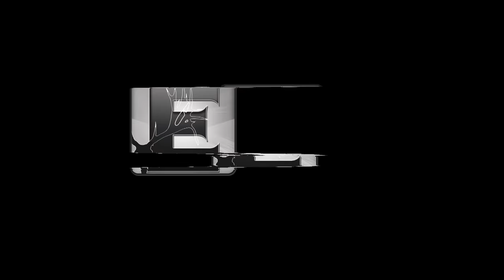Prairie Dog Hunting Armageddon 3! Slo-mo EXPLOSIONS!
Prairie dog hunting at its best! Slow-motion exploding kill shots and more in this action packed hunting video. Prairie dogs can be a nuisance and also provide big game hunters excellent practice for fall hunting seasons. Dan Pickar and friends take down the population of a prairie dog town in this Beyond the Grid episode by Eastmans'.